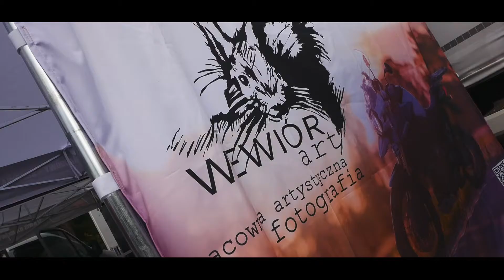Marten Rajd Strzeliński 2020 l Wewiór / Żelazny l Renault Clio l